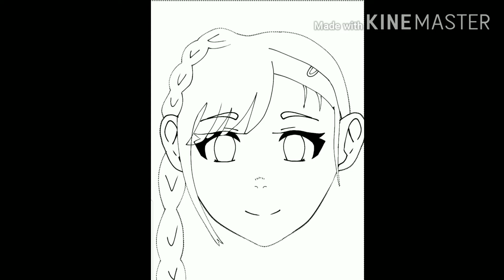Speed paint 9 - random drawing